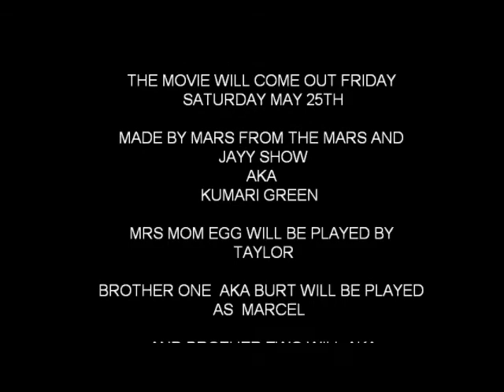THE EGGERS COMING OUT.wmv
this is going to be the best movie ever